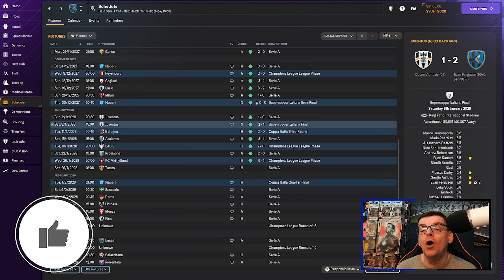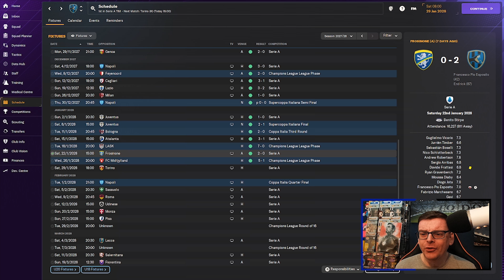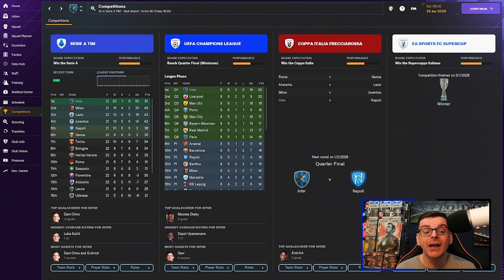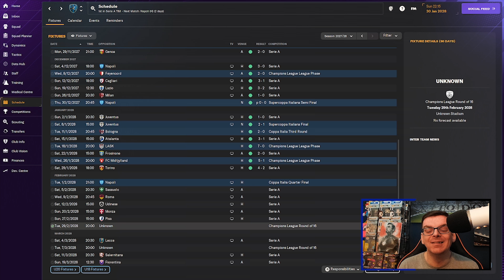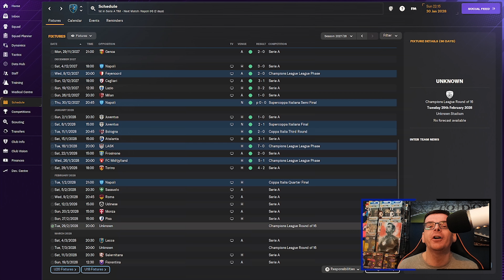FM24 GLORY HUNTER | INTER MILAN #24 | GOALS GALORE | Football Manager 2024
Hi Everyone I'm FMZ and welcome to a new series on the channel, welcome to Football Manager 2024 as we take on the Glory Hunter challenge which we continue our journey in Italy with Inter Milan as we take on surprise package Torino, as the Serie A season continues.